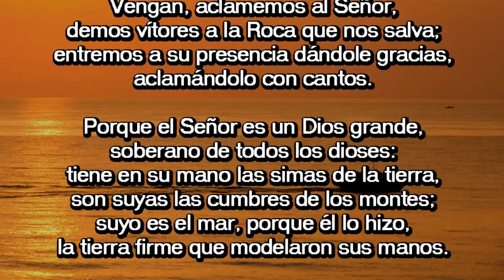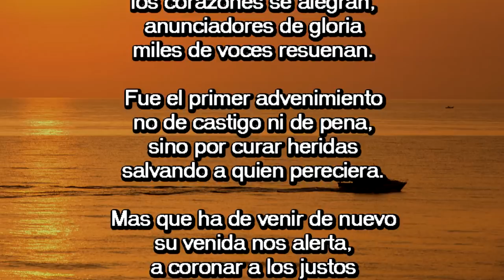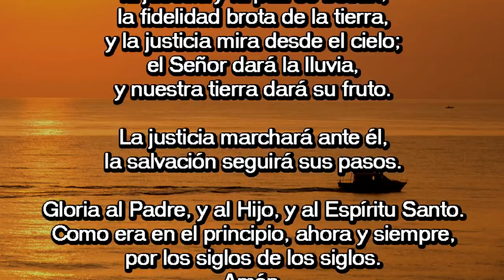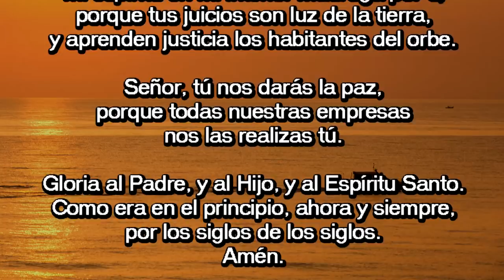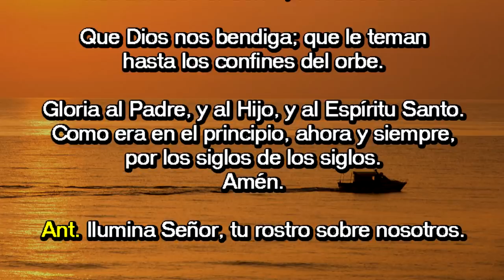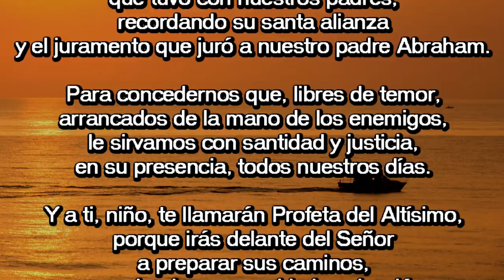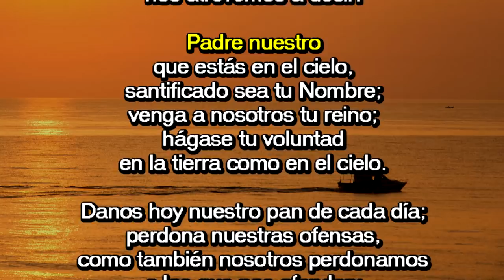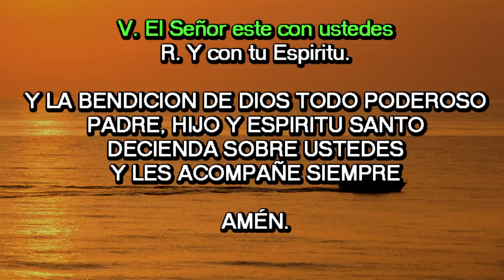Oración de la mañana (Laudes), MARTES 18 DE DICIEMBRE 2018 | Padre Sam